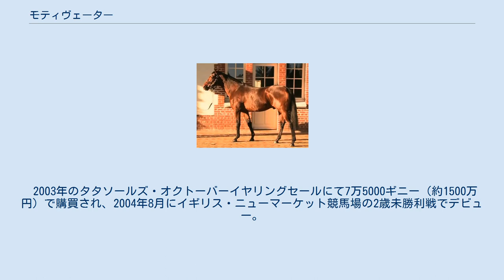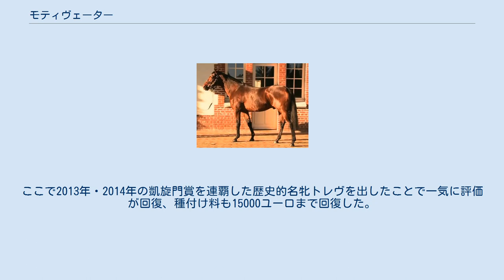モティヴェーター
モティヴェーター（Motivator、2002年 - ）は、イギリスで生産・調教された競走馬。
父モンジューの初年度産駒として2005年にエプソムダービーを勝ち、BHB賞年度代表馬を受賞するなど活躍した。
 2003年のタタソールズ・オクトーバーイヤリングセールにて7万5000ギニー（約1500万円）で購買され、2004年8月にイギリス・ニューマーケット競馬場の2歳未勝利戦でデビュー。
キーレン・ファロンを鞍上に6馬身差の圧勝を飾ると、続いて出走した10月のG1レーシングポストトロフィーも2着に2馬身半差をつけて快勝し、翌年のクラシック有力候補に躍り出る。
 3歳となった2005年はエプソムダービーの前哨戦であるG2ダンテステークスから始動。
これまでの2戦で手綱を取ったファロンからジョニー・ムルタに乗り替わっての出走だったが、難なく勝利を収め順調な滑り出しを見せる。
そして迎えたエプソムダービーでは、好位追走から危なげなく抜け出して2着を5馬身突き放す圧勝。
無敗のダービー馬に輝いた。
 次走にはアイリッシュダービーも候補に挙がったが、陣営はエクリプスステークスへの出走を選択する。
このレースにはフランス二冠を制したシャマルダル (Shamardal) も参戦を予定しており、モティヴェーターとの対決が注目された。
しかしシャマルダルがレース前日に故障し回避・引退したためにこの対戦は実現せず、ライバル不在とあってモティヴェーターの勝利は濃厚と見られた。
ところがレースでは、序盤から先行したもののゴール前で2歳時の主戦キーレン・ファロンの駆るオラトリオ (Oratorio) に捕まり半馬身差の2着に敗れ、デビュー以来初の黒星を喫してしまう。
レース前にはこの後キングジョージ6世&クイーンエリザベスダイヤモンドステークスへ向かうプランもあったが、敗戦の影響もあってか出走は見送られ、シーズン後半に備えることになった。
 秋はまずアイルランド・レパーズタウン競馬場のアイリッシュチャンピオンステークスに向けて調整される。
主戦のムルタが騎乗停止処分を受けたため、陣営は代役としてランフランコ・デットーリに騎乗を依頼、デットーリもいったんはこれを受諾した。
しかし、レパーズタウンが晴天続きで固い馬場となっていたことを懸念した陣営は、当日の馬場状態次第ではこのレースを回避すると発表。
出否が流動的になったことから、結局デットーリは同日にイギリスで行われるセントレジャーへの騎乗を選ぶ。
その後の降雨により適度な馬場になったと判断されケヴィン・ダーレイとのコンビで出走したモティヴェーターは、先行策から早めに先頭に立ったが直線でまたしてもオラトリオに半馬身かわされ、2戦連続の2着に敗れた。
 このレースの後に2005年限りで現役を引退し種牡馬となることが発表されたモティヴェーターは、鞍上に再びムルタを迎え凱旋門賞に臨んだが、直線で一度は先頭に立つもラストの伸びを欠き、同じモンジュー産駒の勝ち馬ハリケーンラン (Hurricane Run) から約4馬身離された5着に終わる。
その後、ブリーダーズカップ・ターフ出走に向けての調教中に後肢の筋肉を痛める怪我を負い、同レースを回避して引退した。
 エリザベス2世が所有するロイヤルスタッドにて種牡馬入りし、2006年から供用される。
初年度の種付料は2万ポンド。
しかし全く活躍馬が現れず2012年には種付料が5000ポンドにまで下落。
2013年にフランスのケスネー牧場に移動、この年の種付け料は7000ユーロ。
ここで2013年・2014年の凱旋門賞を連覇した歴史的名牝トレヴを出したことで一気に評価が回復、種付け料も15000ユーロまで回復した。
しかしその後が続かず、2019年の種付け料は再び7000ユーロへと下落した。